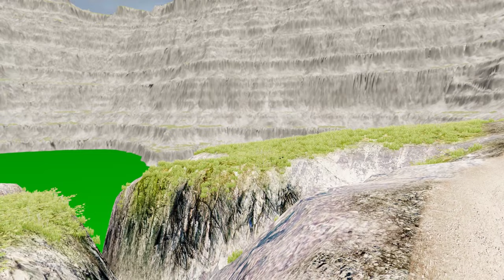Cars vs Leap of Death Challenge in BeamNG.drive: Ultimate Test for Cars and Kids #859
Experience the ultimate test for cars and kids in the heart-pumping Cars vs Leap of Death Challenge in BeamNG.drive! Get ready to witness the clash between powerful cars and the death-defying leap as they battle for victory in this adrenaline-fueled challenge. Watch as skilled drivers push their vehicles to the limit, trying to outmaneuver the treacherous obstacles and make it through the deadly leap unscathed. With every jump, twist, and turn, the stakes get higher and the excitement intensifies. Will the cars emerge victorious or will the leap of death prove to be too much to handle? Join us on this thrilling ride and find out for yourself in Cars vs Leap of Death Challenge in BeamNG.drive. This is not your average car video, this is the ultimate test for cars and kids!